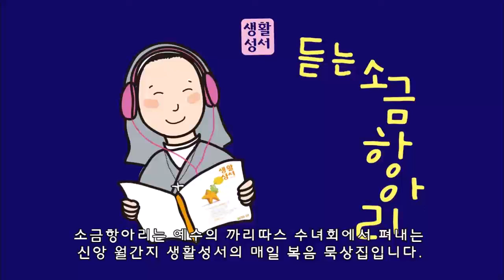생활성서 듣는 소금항아리 [2019년 03월 29일 금]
2019년 03월 29일 금요일